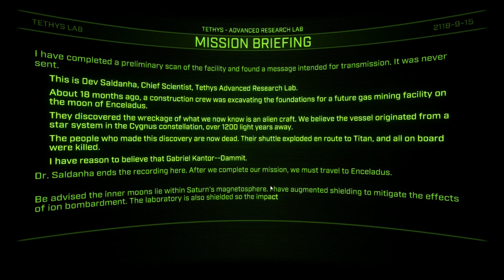Zipping Into Trouble PT1 - Overload - EP21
Flying a ship trough narrow corridors filled with hostile robots! Gravity is for the weak!

Revival Productions is proud to present the ultimate 6-degree-of-freedom shooter, OVERLOAD, from the creators of the classic game Descent. Overload combines intense action with awesome graphics and effects to create the ultimate zero-gravity shooter. Overload features an engaging single-player story campaign, intense survival mode, online multiplayer, VR support, and a variety of customization options to give the player an intense experience with a high degree of replayability. Destroy robots, rescue survivors, blow up the reactor, and escape before the whole thing explodes!

Also available for Play Station 4 and Xbox One in their respective stores.